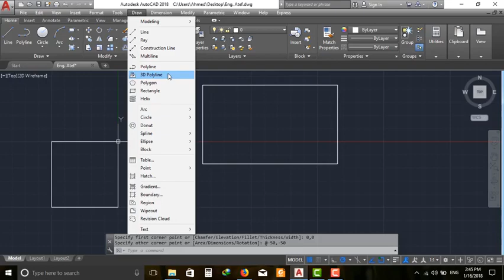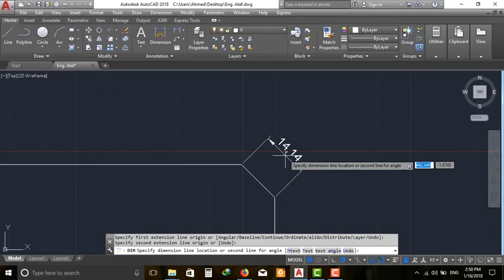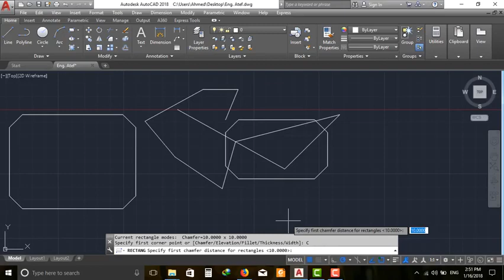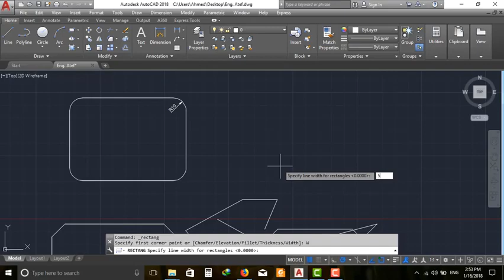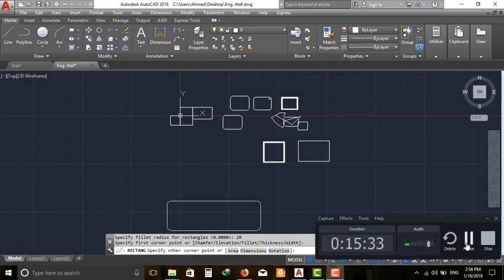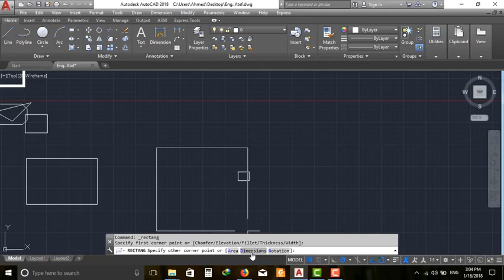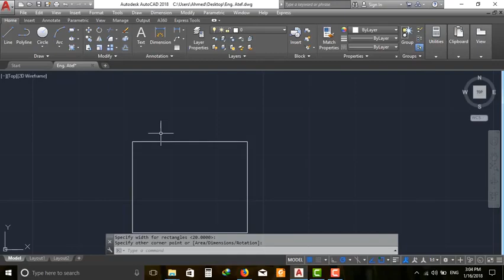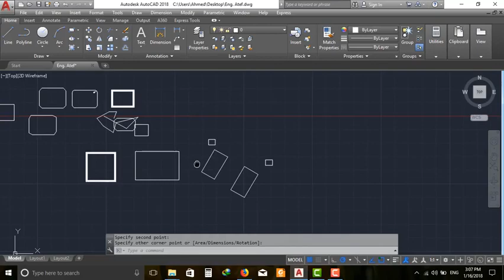AutoCAD course lec(3) rectangular كورس أوتوكاد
AutoCAD course lec(3) rectangular كورس